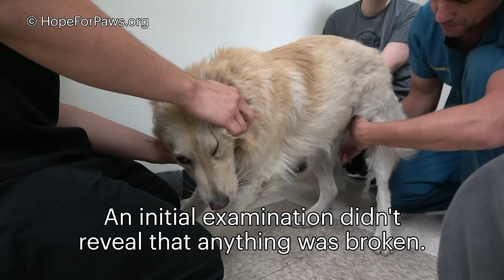Someone kicked a Golden Retriever so hard until he almost died.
Right after rescuing Masik from this video:
We received another call on the Hope For Paws emergency line.  A Golden Retriever was laying down for many hours, unresponsive, and Loreta Frankonyte and I knew it was an emergency.

Of course, there was no way for us to know how badly he was injured (nothing was visible), but we could tell that something was wrong internally.

After the rescue, we named him Antonio, and rushed to see Dr. Pedraza.

He told us that looking at the ultrasound images, it looks like he was kicked really hard.  He didn't believe that the dog was hit by a car because there were no signs of that - no road rash, no broken bones, no visible trauma that is always present in cases where dogs are hit by cars... it was a hit that injured his liver and spleen.

Because of the injury, Antonio was bleeding internally, and the doctor told us that if we didn't get to him that day, he would have bled internally and would have died within hours.

After the surgery, he continued to our friends at The Little Red Dog and the rest of this story is in this video :-)

When you donate to Hope For Paws, you are enabling us to spend more time rescuing and less time fundraising for these surgeries.  If you can, please join us today and become a Hope For Paws member - even a $5 monthly donation would be an amazing help

Eldad